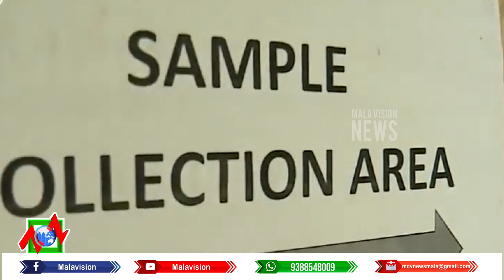ഒമിക്രോണ്‍ വ്യാപനത്തിന്റെ പശ്ചാത്തലത്തില്‍ സംസ്ഥാനത്ത് രാത്രികാല നിയന്ത്രണം ഏര്‍പ്പെടുത്തുന്നു